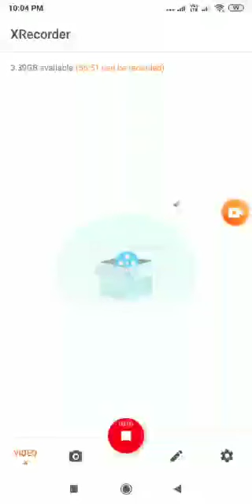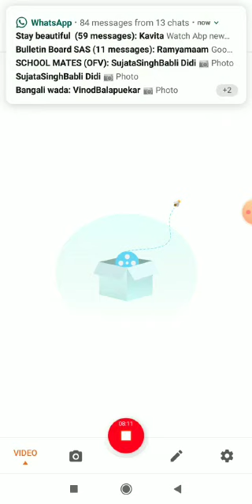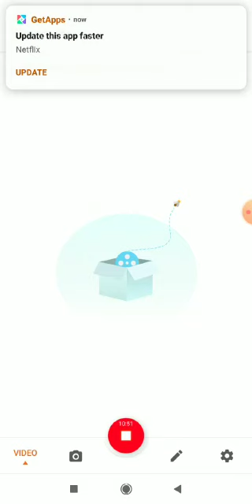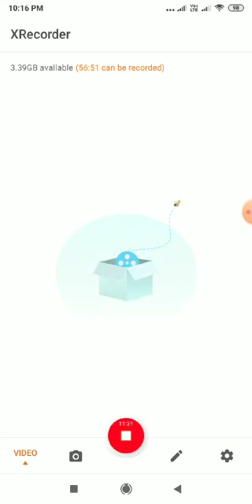Class 9 Hindi 2 ch 1 from story section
Hindi 2 ch 1 from story section